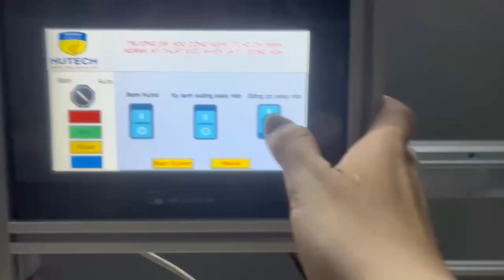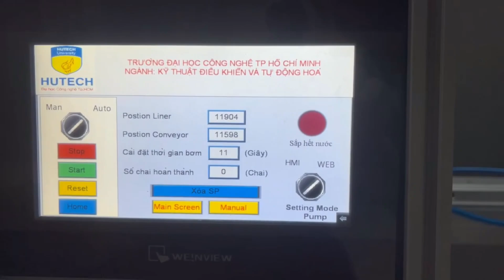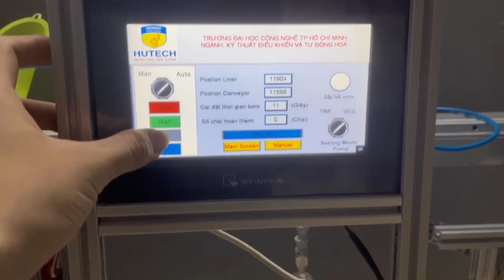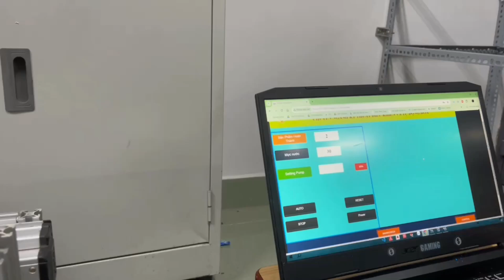MÔ HÌNH CHIẾT RÓT ĐỒNG TỐC: PLC S7-1200 + HMI + WEBSERVER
🎯 TÍNH NĂNG NỔI BẬT:
- Điều khiển chiết rót tự động
- Giám sát qua HMI trực quan
- Truy cập từ xa qua WebServer
- Đồng bộ tốc độ chính xác
- Quản lý dữ liệu thời gian thực

⚙️ THÔNG SỐ KỸ THUẬT:
1. Điều khiển lưu lượng chính xác
2. Đồng bộ tốc độ băng tải
3. Giám sát vị trí chai/bình
4. Cảnh báo lỗi tự động
5. Báo cáo sản xuất realtime

🛠️ CÔNG NGHỆ SỬ DỤNG:
- PLC Siemens S7-1200
- HMI Panel
- WebServer tích hợp
- Cảm biến công nghiệp
- Động cơ servo/step

📊 LỢI ÍCH:
- Tăng năng suất sản xuất
- Giảm thiểu sai sót
- Tiết kiệm chi phí vận hành
- Quản lý từ xa linh hoạt
- Dễ dàng bảo trì, nâng cấp

❤️ ỦNG HỘ KÊNH:
- Share kiến thức
- Comment thảo luận

✨ Cảm ơn anh em đã theo dõi! Video tiếp theo sẽ hướng dẫn tích hợp AI vào hệ thống chiết rót!